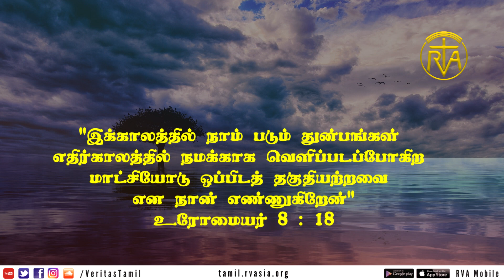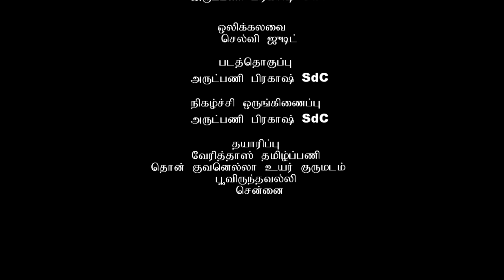நம் துன்பங்களின் வெளிப்பாடு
"இக்காலத்தில் நாம் படும் துன்பங்கள் எதிர்காலத்தில் நமக்காக வெளிப்படப்போகிற மாட்சியோடு ஒப்பிடத் தகுதியற்றவை என நான் எண்ணுகிறேன்"
உரோமையர் 8 : 18